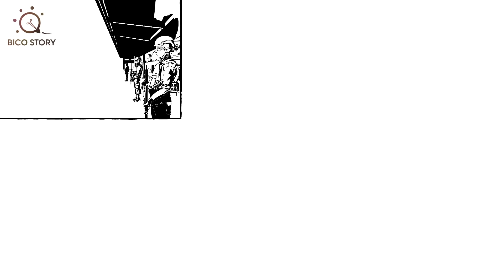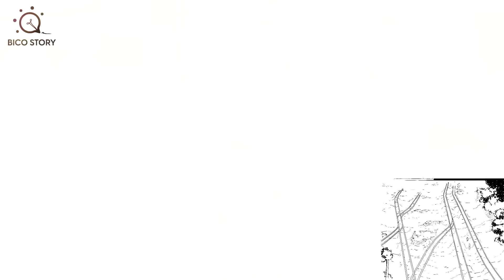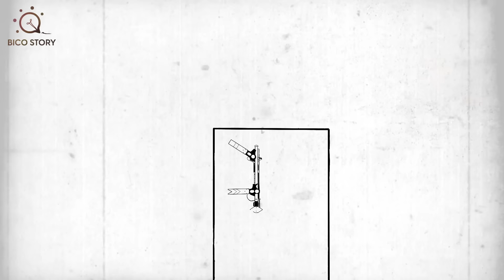Pembajakan Kereta Pertama dan Satu-Satunya - Pembajakan KA GAJAYANA - Cerita Bergambar